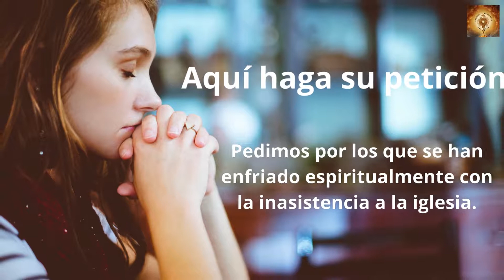Santo Rosario de Hoy Martes 12 de Octubre 2021 | Misterios Dolorosos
00:24 Credo
1:26  Peticiones
1:36 Primer misterio, la oración de Jesús en el huerto.
6:36 Segungo misterio, Jesús es entregado a los doctores de la ley.
11:32 Tercer misterio, La Flagelación.
16:32 Cuarto misterio, Jesús va con la Cruz a cuestas.
21:41 Quinto Misterio, La Crusifixión y muerte.
26:46 Salve
27:38 Letanías